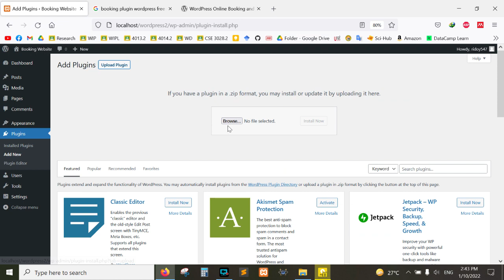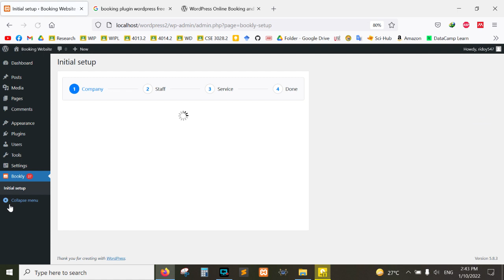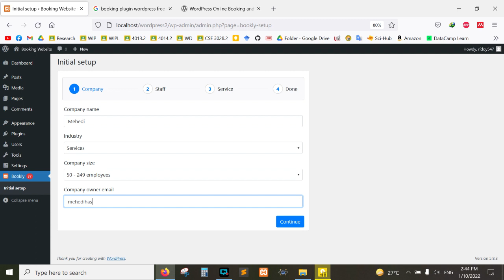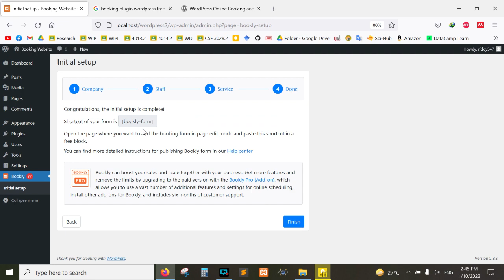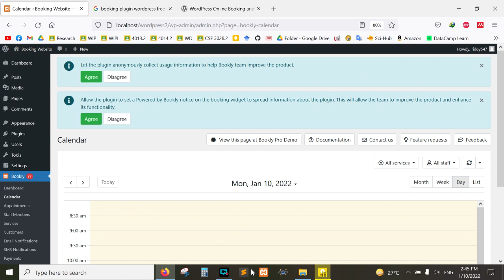How to Booking Website in Wordpress||কিভাবে ওয়ার্ডপ্রেসে ওয়েবসাইট বুকিং করবেন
how to create a booking website for free
wordpress booking plugin free
wordpress appointment booking
free wordpress booking plugin with payment
start booking wordpress plugin
best booking plugin wordpress
how to make a booking website on instagram